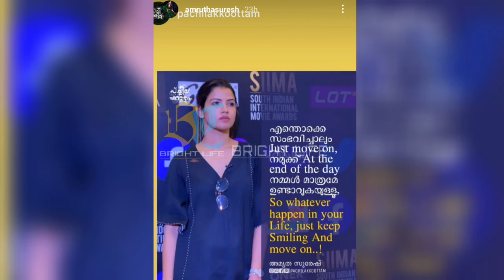നടൻ ബാല വീണ്ടും അച്ഛനാവുമ്പോൾ മറുപടിയുമായി അമൃത സുരേഷ്..ഒപ്പം കളിയാക്കിയവരോടും|Bala-Amrutha Suresh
Hi friends